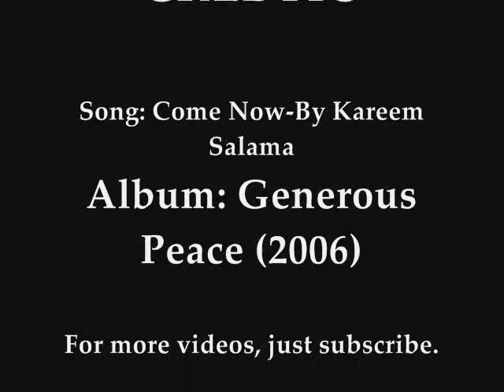Kareem Salama - Come Now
Another beautiful song/nasheed By Kareem Salama one of my favourite artists, cause he has such poetic lyrics, that remind me so much of Yusufs (Cat Stevens)! He is a brilliant songwriter, and Oklahoma born Muslim country singer. His album Generous Peace is a great listen for anyone who loves peaceful lyrics. I take NO credit for the audio of this video. And I take NO credit for the pictures used in this video, for any more info about Kareem, please